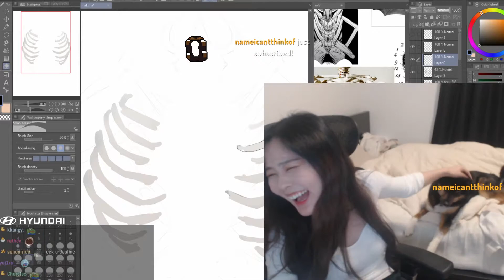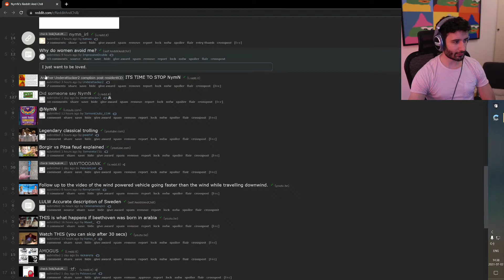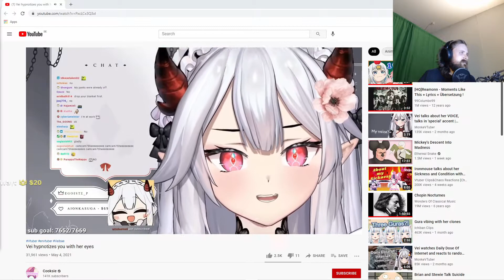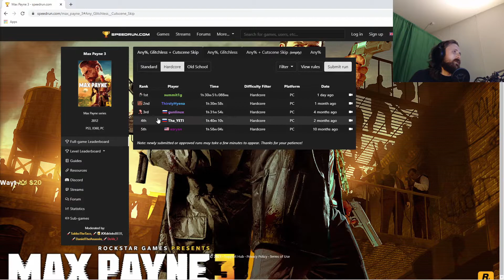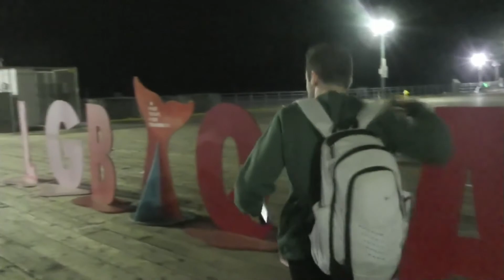Twitch Highlights - July 02 2021